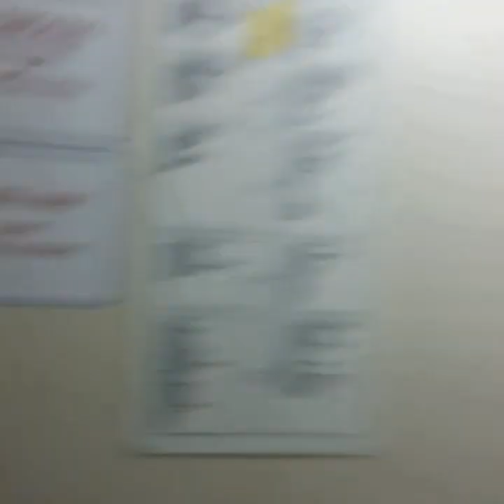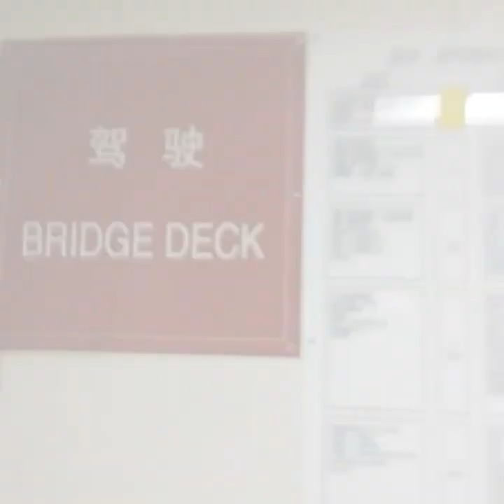Daily work + trivia +briefing|Gibson Experience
Its the day to day life of every seafarers on board the ship.check it out n enjoy.